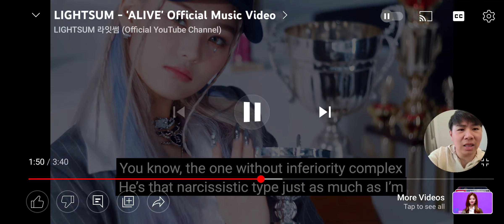LIGHTSUM (라잇썸) - 'ALIVE' MV Reaction 뮤직비디오 리액션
Are you a SUMIT? 🤔Who's your ALIVE bias???👀
⬇More LIGHTSUM (라잇썸) Reactions 😁⬇